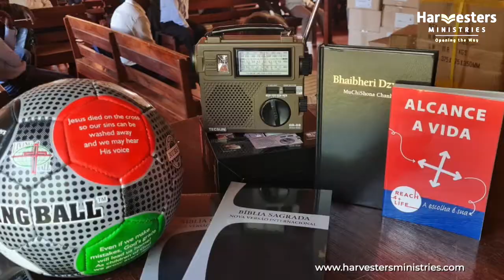Mozambique#1 - Bible Distribution - Harvesters Ministries